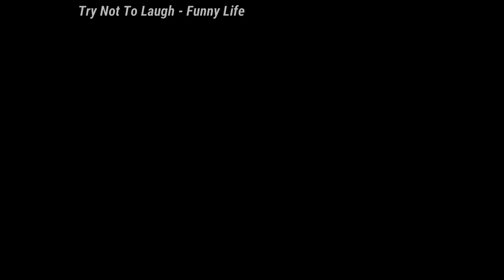Try Not To Laugh: 🤣🤣🤣Cats And Dogs 🤣🤣🤣 Cutes Funny Pet Animals' - Compilation 2020 Ep 100